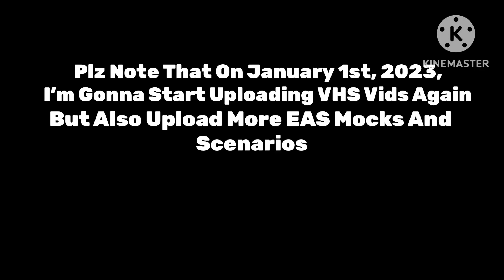A Notice Effective Until 1/1/23